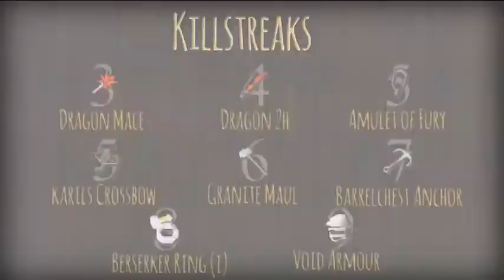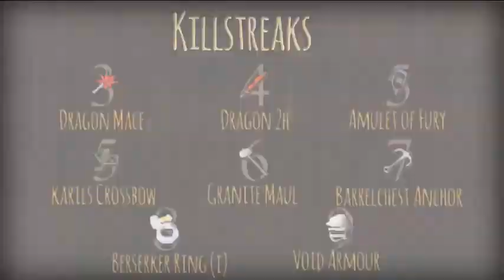B0aty's "One Man Army" intro for 10 minutes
Watch in HD! (but it doesn't matter).